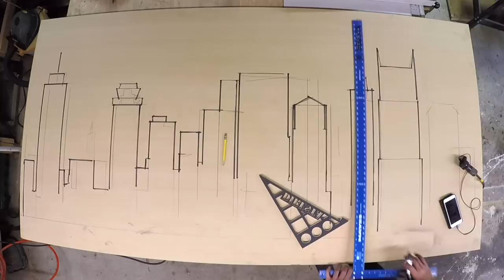✔ DiResta Nashville Dickel Skyline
I was asked to make this GEORGE DICKEL sign for a hotel in Nashville, when i know where ill post location. Interior Sign.

some of the laminate is difficult to work with so test samples for your application. the is not an endorsement.